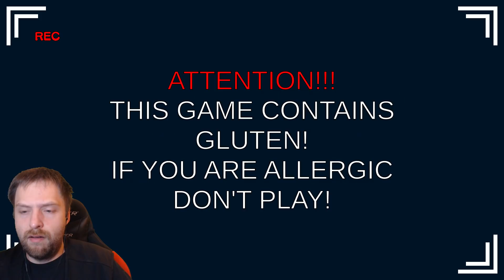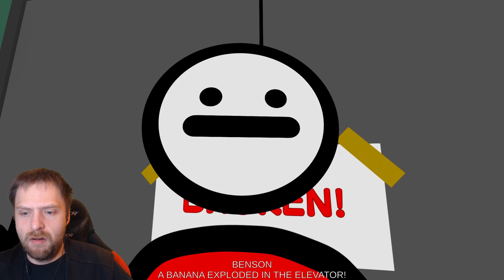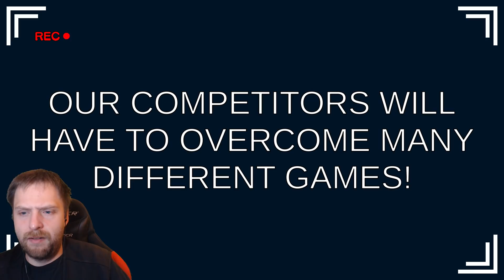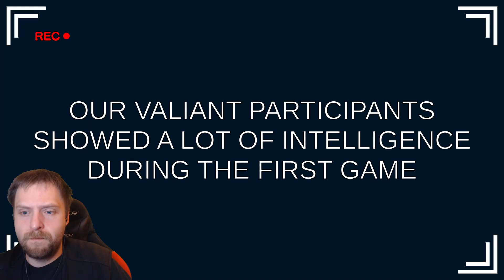Pfannkuchen + Game Show = WTF ?!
Let's Play The Pancakes Official Game Show Deutsch/German

Genre: Horror
Entwickler: Dema-studios
Pancakes Official Game Show

GermansnakeGaming 2020